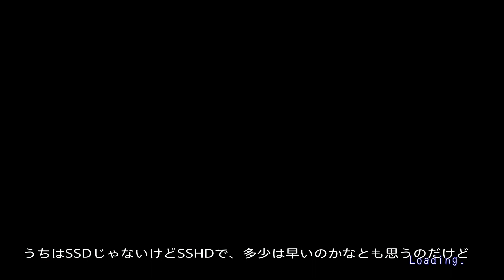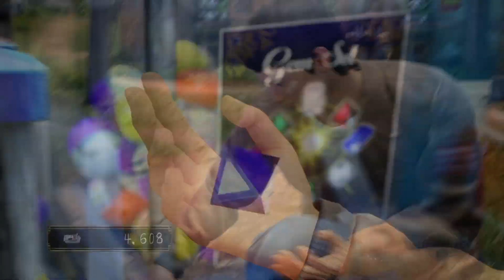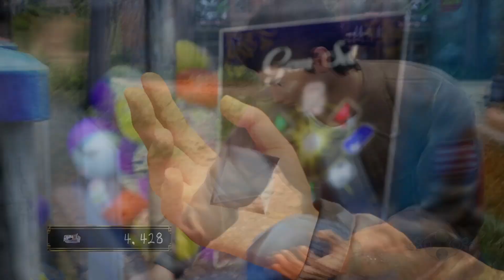シェンムーIII【ギャンブルだけの小休止】 #8.5『グルッパって呼び方、どうなの？』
いつものライブ配信から話は進めずにギャンブル性の高い物を中心に丸一日使い遊んでまとめた物です。
　通常シリーズの動画は早解き動画でも攻略動画でもないです。自分の好きなように、自分の好きなシェンムーのプレイの仕方をそのまま記録したものです。基本的には沢山の登場人物と話したい、ふれあいたいという事に集約されます。話がどんどん進む動画をご覧になりたい方はどうぞ他の方の動画をご覧になって下さい。
　サムネイルは基本的に色々な登場人物の皆さんのちょっと気になった特徴や心に刺さるシーンなどを選んでいます

　シェンムー関連の動画の再生リスト。
　シェンムーIII初見プレイをほぼ全編ライブで配信したものの再生リスト。

　シェンムーI&IIで、登場する全ての人のプロフィールを紹介しながらゲームを
進めていくシリーズの再生リスト。

　シェンムーのCMや、シェンムーパスポート、あつめてシェンムー、
シェンムーIIIの開封動画や体験版プレイなどシェンムーの色々な動画の再生リスト。

　シェンムーが発表されてから「シェンムー 一章横須賀」が発売されるまでの1年を
当時のDreamcast Magazineを読みながら振り返ります。